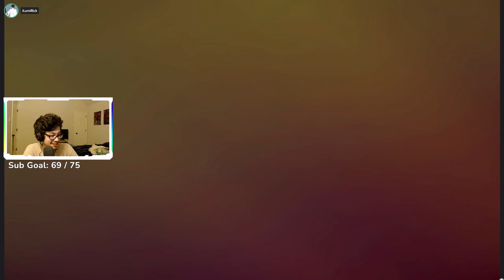I HIT MASTERBALL RANK! (Pokemon Scarlet and Violet VGC Singles Battles)